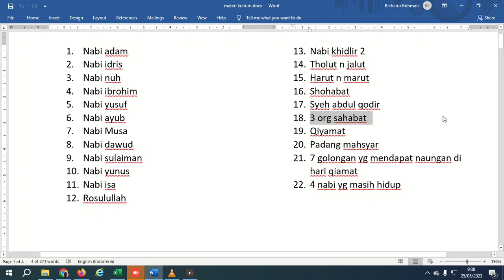Kultum 3 sahabat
KULTUM